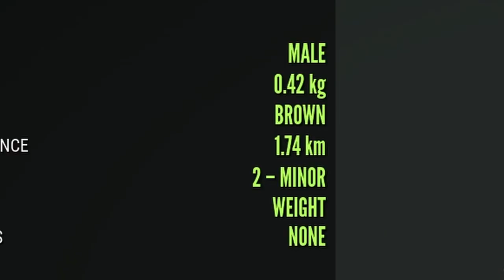Absolutely Stunning! | Getting Ready for the NEW Map in theHunter Call of the Wild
On this Diamond and Rare Highlights, we go back to Revontuli Coast looking for more diamonds and rares to fill our trophy lodge before the release of Emerald Coast Australia!. We managed to kill several trophies including a GIANT Whitetail, a Very Rare Leucistic Teal and more! Featuring several Revontuli Coast trophies as well as many Hotspots! theHunter Call of the Wild